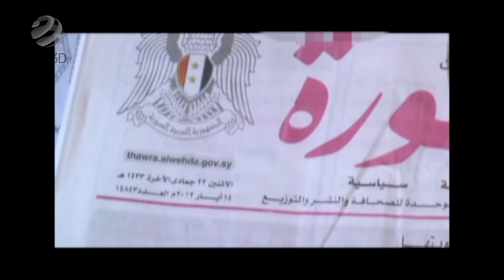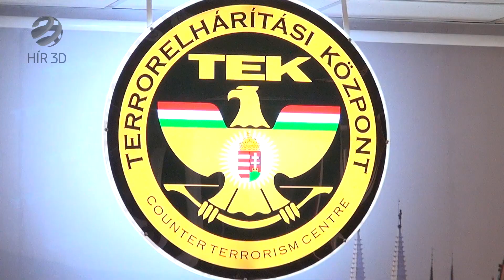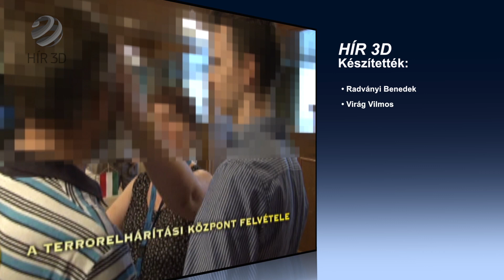Kiszabadultak a szíriai vasketrecből